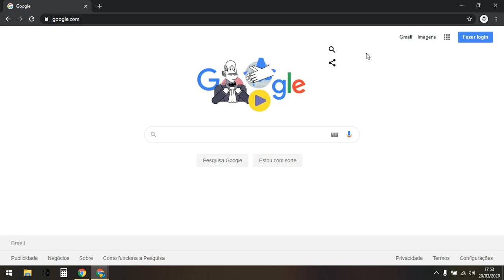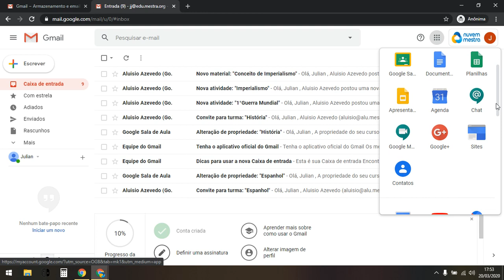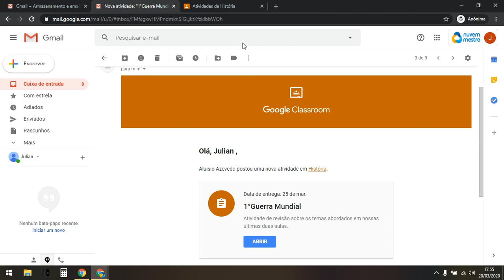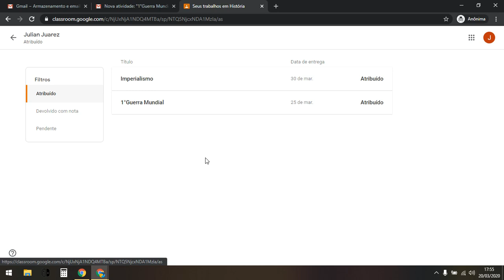Apoiando os filhos no acesso ao Google Sala de Aula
A Nuvem Mestra apresenta um tutorial que orienta os familiares no acesso ao Google Classroom.